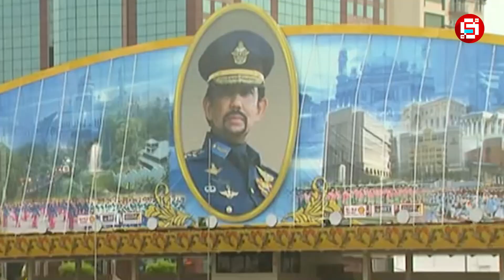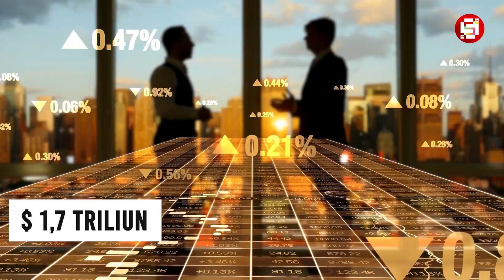APA INDONESIA TERMASUK ? Inilah 10 Negara Terkaya di Dunia Tahun 2023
Memperoleh predikat negara terkaya di dunia adalah harapan setiap bangsa. Nah, ada beragam metode untuk mengatakan suatu negara sebagai negara kaya ataupun miskin, salah satunya nih Studio Lovers adalah produk domestik bruto (PDB) per kapita. PDB ini mengukur nilai semua barang dan jasa yang diproduksi pada suatu negara dan membagi output-nya dengan jumlah penduduk penuh waktu.